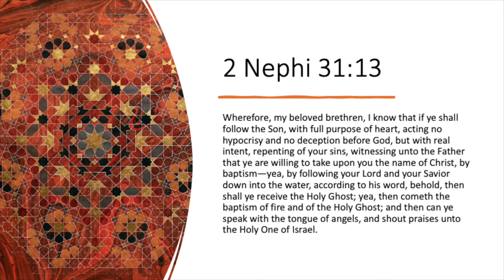BEHOLD: Episode 12 (from Book of Mormon Art Catalog)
Jonathon Penny, Dean of the School of Arts and Culture at Red Deer Polytechnic, joins Book of Mormon Art Catalog director Jenny Champoux to discuss "Baptism by Fire" by Lisa DeLong. This episode considers the scriptures in 2 Nephi 31-33 and complements week 12 of the "Come, Follow Me" Book of Mormon curriculum.